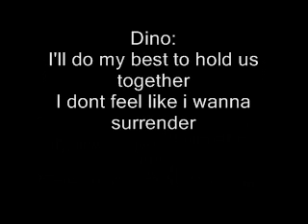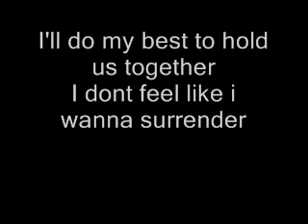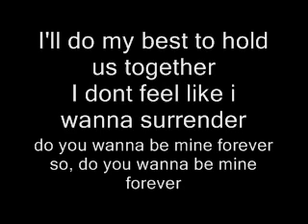Norris - Hon Ft. Dino